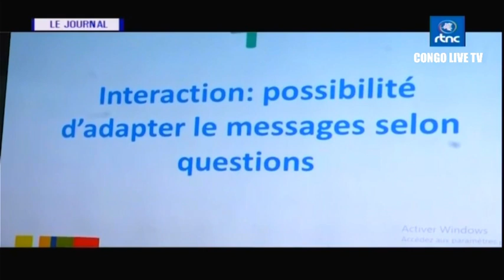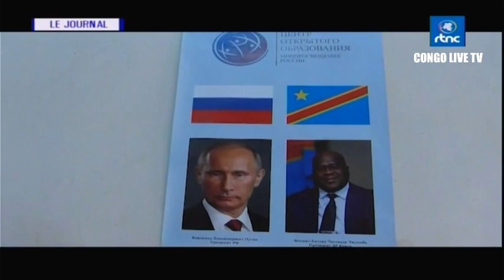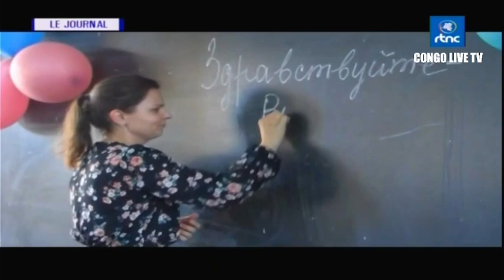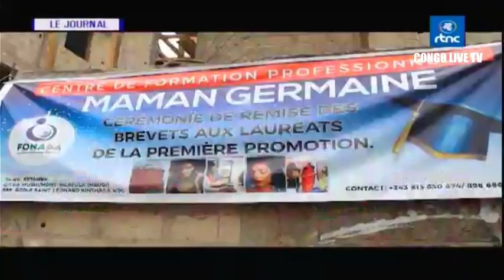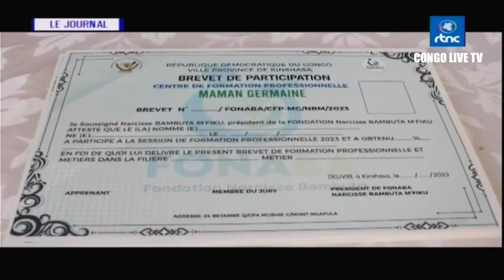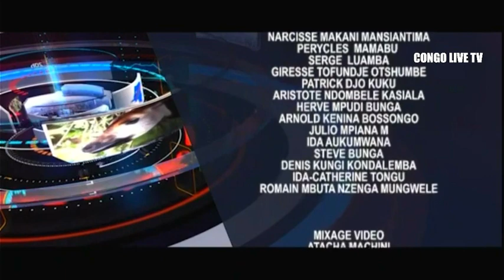🔴RDC : SUIVEZ LE GRAND JOURNAL DE CE DIMANCHE LE 08.10.2023 RTNC EDITION 23H00